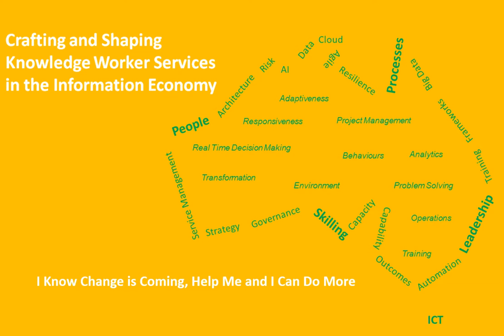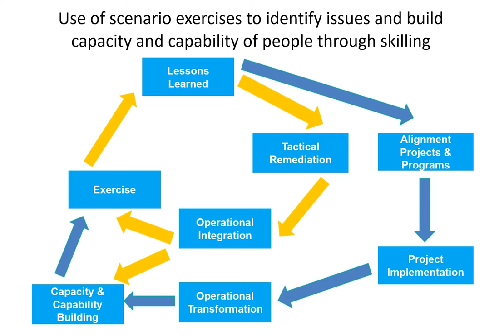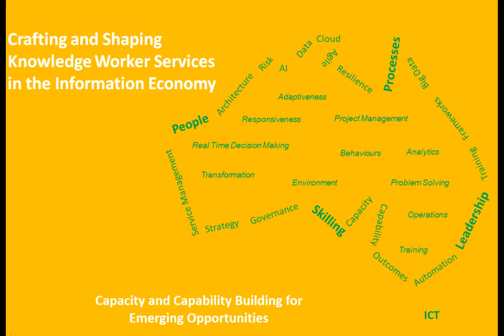I Know Change is coming, Help Me, and I can do More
I Know Change is coming, Help Me, and I can do More.  Capacity and capability build of resilience, adaptiveness, and responsiveness to form the emergent behaviour to support transformation.  Use other business opportunities to skill.

This book offers a hands-on approach to preparing for and managing the impact of technology on our businesses and our society.  By combining strategy and leadership to influence the environment, instil behaviours, and strengthen skills, a business can become adaptive and responsive for management in an environment of uncertainty.

Sherringham K., and Unhelkar, B. (2020)  Crafting and Shaping Knowledge Worker Services in the Information Economy.  Palgrave Macmillan  Singapore.